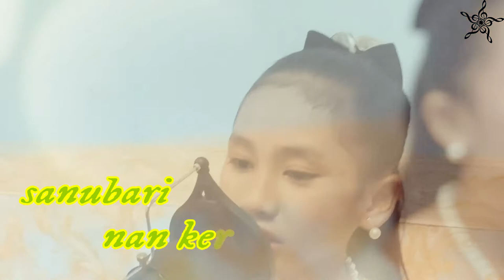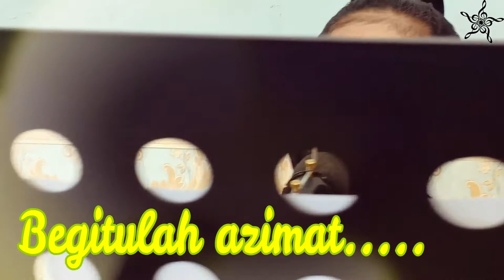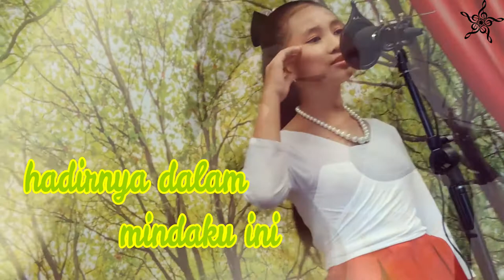SENTUHAN GURU - Elfera Lauren Joitol (Versi Lirik)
Lagu ditujukan khas semua guru di dunia...

MELODI : ARCAMISTIK
LIRIK : ARCAMISTIK
ARTIS : ELFERA LAUREN JOITOL (11 TAHUN)..recorderd in 2018
PUBLISHER : TAJA ARCHIEVE PUBLISHING

*Arcamistik also known as Cikgu Nizam

Terima kasih kepada crew:

Music Arrangement: Arcamistik / Eg / Apih Magicman
Accoustic Guitar Solo: Eg
Strings : Apih Magicman
Sound Engineer & mixing : Apih Magicman
Video Editing : Apih Magicman
Cameraman : Apih Magicman / Arcamistik
Vocal Instructor : Siti Noor Hajar
Costume & Make Up : Siti Noor Hajar
Technical Assistant : Isa

Terima kasih kepada : Mr Lawrence Joitol & Puan Irawati Musa
                                        Guru Besar SK Kampung Pendamar, Klang

SENTUHAN GURU

Puisi Asal: Cikgu Jang (Arcamistik)

Unggul itu adalah sifatmu
Menyinari paksi lebuhrayaku
Dalam berjuta tiada setandingmu
Kau pendeta perentas ilmu

Terbinalah empayar, kaulah maharaja
Terpahatnya keindahan, arca pendeta

Dalam mimpi engkaulah puteri
Di dalam jaga engkaulah putera
Engkau penyeri alam semesta
Masakan jasamu kan pudar

Terbentanglah seluasnya layar perjuangan
Kau rencanakan cerita, sinar pedoman
Menyusuri gelombang, merentasi lautan
Terlukisnya perjalanan melayari paksi maya

    Bagaikan cahaya, hadirnya dalam mindaku ini
    Menerangi langit fikiran yang gelita
       Menyerlahkan keindahan bintang di angkasa
       Begitulah azimat…sentuhannya……

    Bagaikan gerimis, menyirami jiwaku ini
    Membasahi bumi sanubari nan kering
       Terciptanya lautan sejuta mutiara
       Begitulah azimat…sentuhannya……

Ilmu…sentuhannya….
Bagai senjata jiwa
Jua perisai azimat dunia…..

Guru….sejahteralah…
Jasamu tak terbalas
Hanya doaku agar kau bahagia
Selamanya…hingga akhirnya….

Ulang (*)
Begitulah azimat….sentuhannya…….